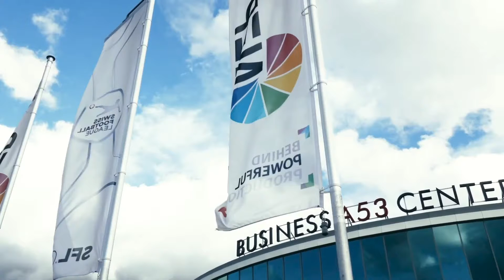Remote Production Regie NEP Switzerland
Im Sommer 2020 nahm NEP Switzerland seine neue Remote Production Regie in Betrieb. Tomy Kögl liefert im Video Infos und Hintergründe dazu.